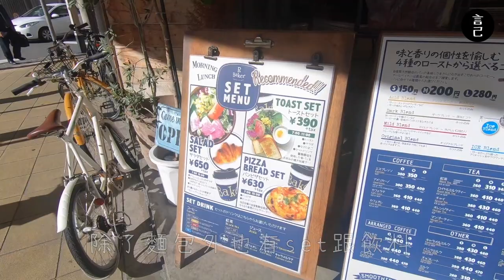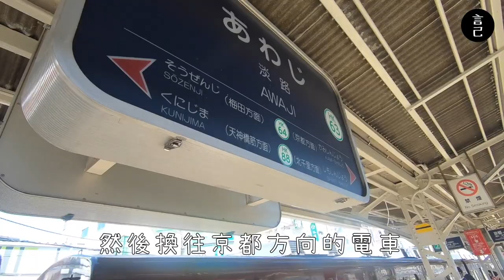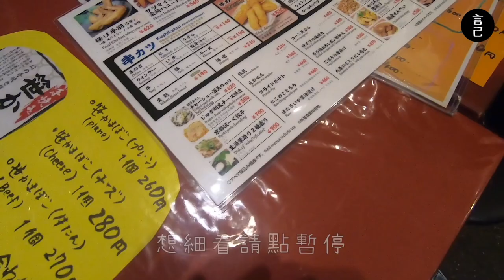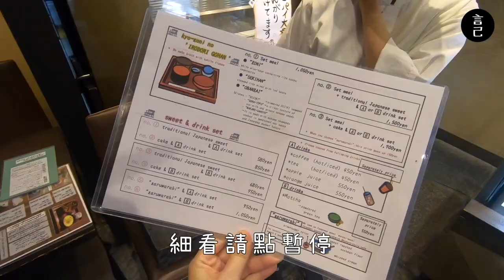京都文青半日遊！鑽進可愛的一乘寺，來場當地人的散策之旅吧！日本關西五天四夜自由行-Day2！(日本景點、大阪景點、大阪美食、日本自由行、京都、鴨川、錦市場、京都景點、京都美食）【言己,日常生活】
日本關西五天三夜的自由行，
第三天，我們在京都，來場文青的散步之旅！

00:34 跳過開頭，直接出發第三天的旅程
00:44 長掘橋附近的R Baker，吃好吃的炒麵麵包
01:19 搭車出發京都，中途需在淡路站換京都方向的車
01:41 抵達京都
01:48 抵達錦市場
02:16 抵達錦市場 元藏居酒屋，咖哩烏龍麵跟煎餃好好吃
03:35 來到錦天滿宮，來跟當地的神明拜碼頭
04:06 抵達鴨川附近的出柳町站
04:16 抵達鴨川，河川超清澈的！
05:03 抵達一乘寺，開始重頭戲，在可愛的小鎮散步囉
05:27 抵達一乘寺中古，來一場甜點巡禮

這是2019/10 出發去日本大阪的紀錄！
最近疫情慢慢升溫，大家要好好注意健康呦～

從2020年初就期待疫情能有趨緩的一天，
但疫情似乎還是捨不得離開我們般，
依舊在全球造成大大小小的災情，
台灣最近也開始出現大量的確診數，
而曾經視為日常的出國旅行，
現在卻成為一場遙遙無期的特殊饗宴了。

原本以為大概2020年中就能跟大家分享這趟日本大阪之旅，
沒想到疫情來勢洶洶，這段紀錄就一直被我放在硬碟裡好久好久。

既然出不了門也出不了國，想念日本時就來剪片吧！
所以我決定把這藏了很久的紀錄拿出來，
反正也等不到最佳的放送時機，
那就隨意一點，把現在當作最好的時候吧！

期待，
那天我們可以再次出國旅行的日子，回歸！